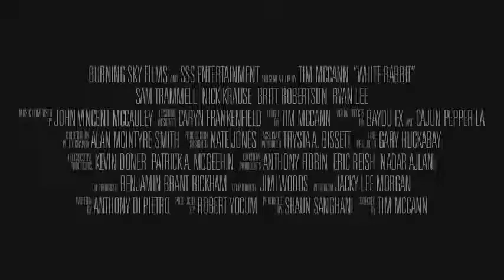White Rabbit Official Red Band Trailer (2015) - Britt Robertson, Nick Krause Movie HD